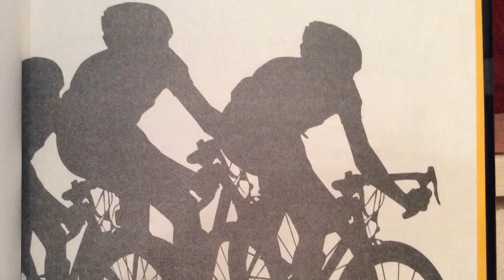Lion by Jeff Stone